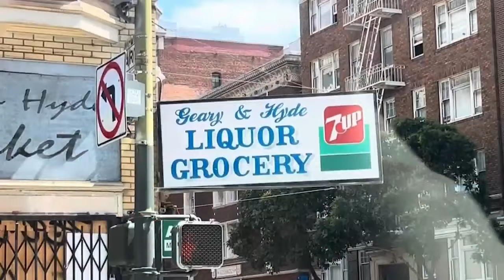Push for full-service grocery store in Tenderloin SF